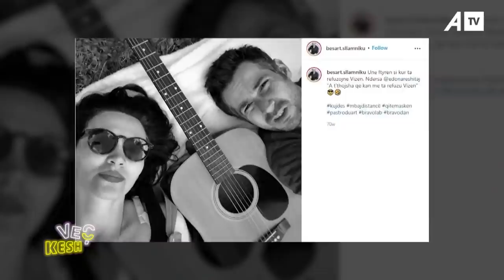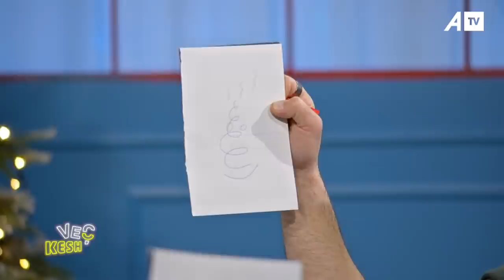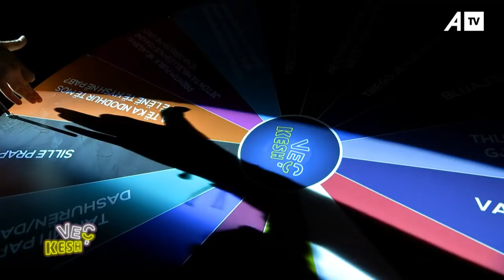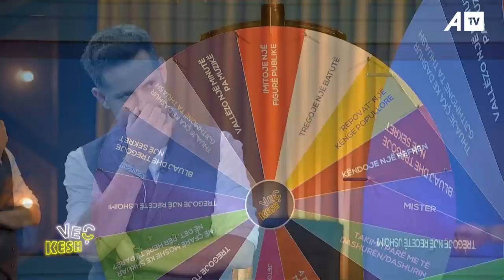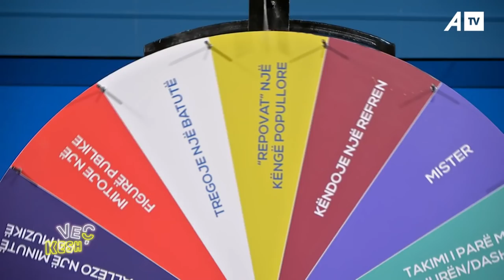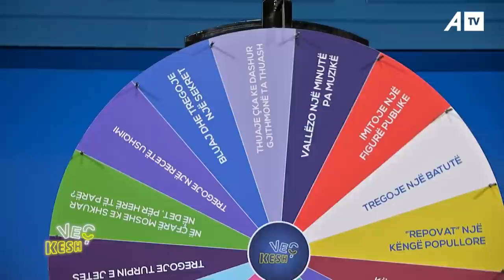Veç Kesh me Xhejlane Tërbunja - 18.12.2021 ATV